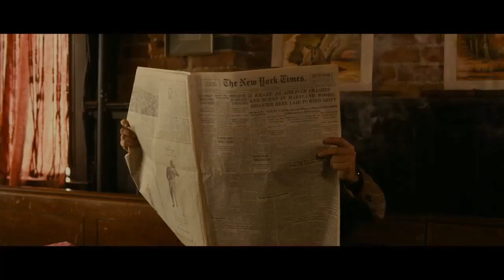Jimmy P. Official Trailer (2014) HD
Jimmy P. Official Trailer starring Benicio Del Toro, Mathieu Amalric, Gina McKee and directed by Arnaud Desplechin.

At the end of World War II, Jimmy Picard, a Native American Blackfoot who fought in France, is admitted to Topeka Military Hospital in Kansas - an institution specializing in mental illness. Jimmy suffers from numerous symptoms: dizzy spells, temporary blindness, hearing loss... In the absence of any physiological causes, he is diagnosed as schizophrenic. Nevertheless, the hospital management decides to seek the opinion of Georges Devereux, a French anthropologist, psychoanalyst and specialist in Native American culture.

Release Date: 2014
Director: Arnaud Desplechin
Cast: Benicio Del Toro, Mathieu Amalric, Gina McKee
Genre: Drama
Country: France/USA

All the latest Movie Trailers, Movie Reviews, Celebrity Interviews, Movie and Entertainment News and much more!

"Jimmy P. Official Trailer" "Jimmy P" "Jimmy P. Movie" "Jimmy P. Trailer" "Jimmy P. HD" "Jimmy P. 2014" "Benicio Del Toro" "Mathieu Amalric" "Gina McKee"